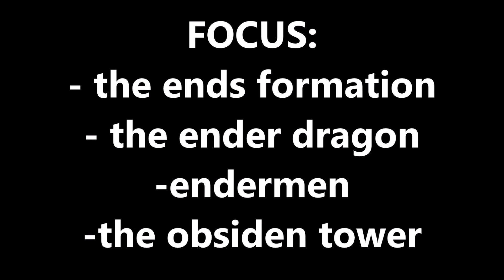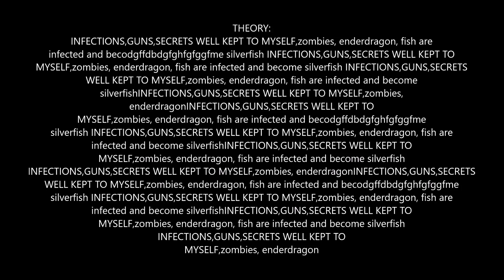Minecraft Theory || How did the End come to be??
In this 5 minute episode i describe the story that could've lead to this being 'the end'

If i get many likes i shall make a version of this to suit V1.9!!

and enjoy life!!